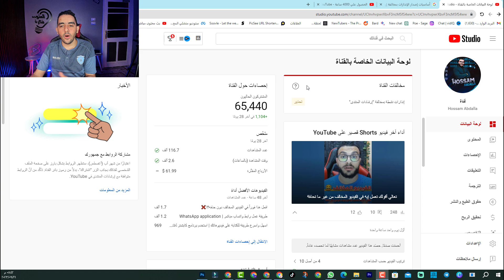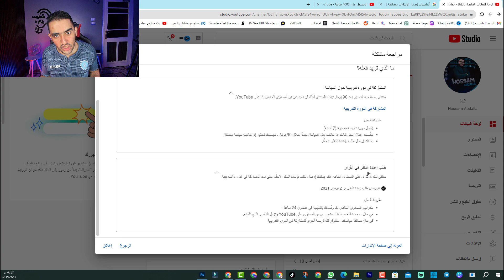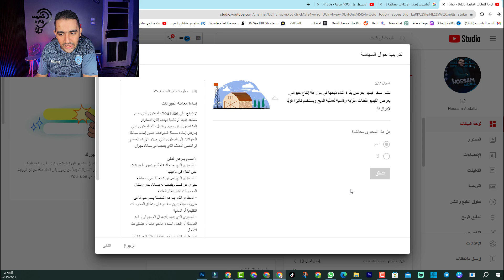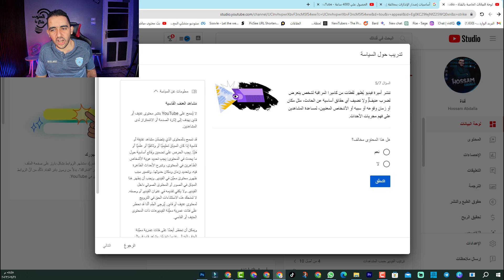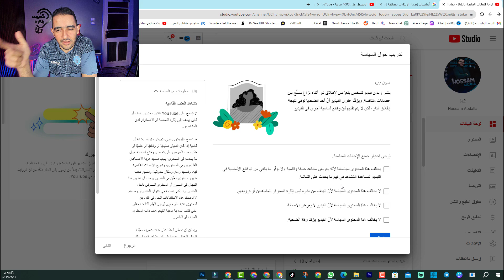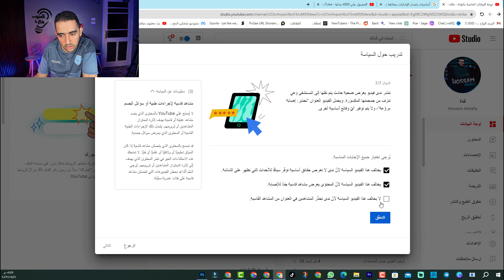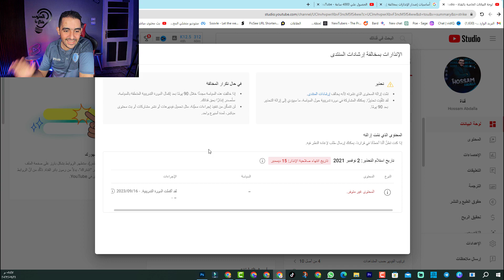ازالة التحذير من قناتك على اليوتيوب ☝️ لقد أكملت الدورة التدريبية ✅ إزالة التحذير بعد 90 يومًا.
ازالة التحذير من قناتك على اليوتيوب: الدليل الشامل
كيف تزيل التحذير من قناتك على اليوتيوب؟
ازالة التحذير من قناتك على اليوتيوب: خطوات سهلة
ازالة التحذير من قناتك على اليوتيوب: حل مشكلة التحذير
ازالة التحذير من قناتك على اليوتيوب: الأسباب والحلول

وصف بحثي:

في هذا الفيديو، سأقدم لك دليلًا شاملًا لإزالة التحذير من قناتك على اليوتيوب. سأشرح لك أسباب التحذير، وكيفية إصلاحها، وكيفية إزالته من قناتك.

يوتيوبرز
شرح الوصف البحثي:

يبدأ الوصف البحثي بعبارة جذابة تجذب انتباه المشاهدين وتجعلهم يرغبون في معرفة المزيد. ثم ينتقل إلى ذكر الموضوع الرئيسي للفيديو، وهو إزالة التحذير من قناة اليوتيوب. بعد ذلك، يسرد بعض النقاط الرئيسية التي سيتم تناولها في الفيديو، وهي أسباب التحذير، وكيفية إصلاحها، وكيفية إزالته من قناتك. في النهاية، يدعو المشاهدين إلى مشاهدة الفيديو حتى النهاية للحصول على المزيد من المعلومات.

هذا الوصف البحثي يتضمن جميع المعلومات التي يحتاج المشاهدون إلى معرفتها قبل مشاهدة الفيديو. فهو يوضح لهم موضوع الفيديو، ويقدم لهم لمحة عن المحتوى الذي سيتناوله. كما أنه يتضمن كلمات مفتاحية مهمة تساعد المشاهدين على العثور على الفيديو بسهولة.

بالطبع، يمكن تعديل الوصف البحثي ليتناسب مع محتوى الفيديو الخاص بك. على سبيل المثال، إذا كنت ترغب في تقديم المزيد من التفاصيل حول كل نقطة، فيمكنك إضافة فقرة مختصرة عن كل نقطة. أو إذا كنت ترغب في تقديم تجارب شخصية حول إزالة التحذير من قناة اليوتيوب، فيمكنك إضافة فقرة مختصرة عن ذلك.

أتمنى أن يساعدك هذا في إنشاء فيديو ناجح حول إزالة التحذير من قناة اليوتيوب.

إليك بعض العناوين والكلمات المفتاحية الإضافية التي قد ترغب في استخدامها:

عناوين إضافية:

ازالة التحذير من قناتك على اليوتيوب: حل نهائي
ازالة التحذير من قناتك على اليوتيوب: أسباب مفاجئة

حل نهائي
خطوات سهلة
أسباب مفاجئة
التحذير
العلامة المائية
مشاكل الربح من اليوتيوب
ــــــــــ
هاشتاج المتوحد فكرة